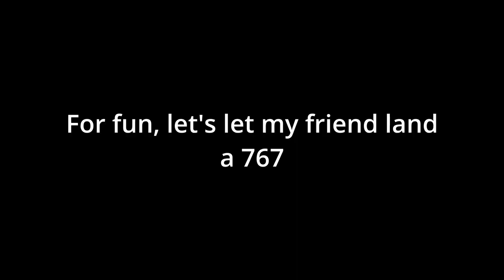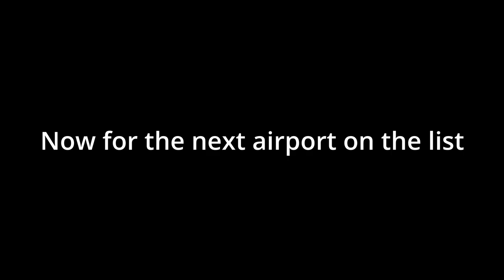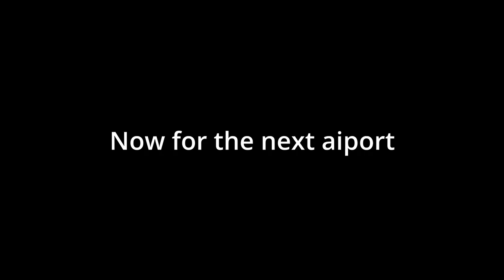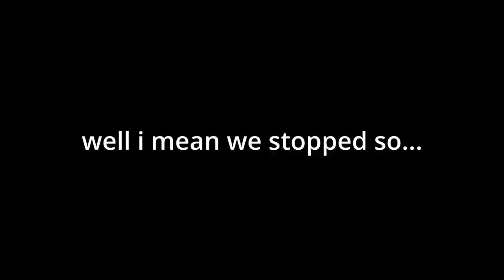The 6 Most DANGEROUS AIRPORTS in PTFS - Roblox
Recording: OBS
Editing: DaVinci Resolve 18
Game: Pilot Training Flight Simulator

bye
ChocolatePlays

©ChocolatePlays197